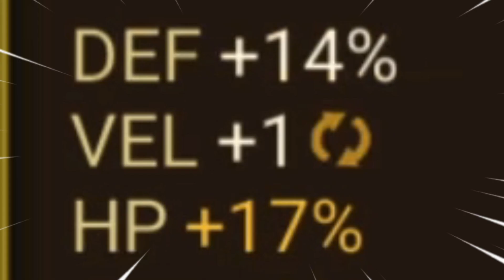VOCÊ JÁ VIU TANTOS XINGAMENTOS ASSIM ? LHE APRESENTO O RAGE REVIEW...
Esse Rage Review eu peguei pesado kkkkk xinguei demais, desculpe...

Video novo todo dia a partir das 21:00 horas ... Sumonada, RTA, Análise SWC e GACHA em geral...

As lives rola na Plataforma "Roxa" se possivel da um follow pra nós lá: XDuracel

🔴 Editor: Juninho_Lima

🔴 Afim de um Coach no SW? Estamos com um preço bem legal. Entre em contato comigo ou o Juninho no facebook ou Instagram para mais informações...

Eai, gostou do vídeo? Deixa o seu like pra fortalecer.

Sugestões e Críticas sempre são bem-vindas, Deixe-a sua nos comentários.

Vlw, flw!